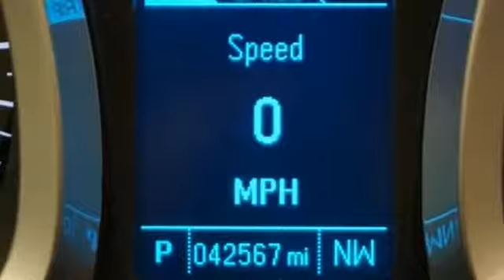Used 2015 Chevrolet Equinox Albany NY Schenectady, NY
Year: 2015
Make: Chevrolet
Model: Equinox
Trim: LT
Engine: 2.4L 4-Cylinder SIDI DOHC VVT
Transmission: 6-Speed Automatic with Overdrive
Color: Gray
Interior: Jet Black
Mileage: 42567
Stock #: 1P437
VIN: 1GNALBEK8FZ119914
Certified. CARFAX One-Owner. Recent Arrival! City/Highway MPG Equinox LT 1LT, 4D Sport Utility, 2.4L 4-Cylinder SIDI DOHC VVT, 6-Speed Automatic with Overdrive, FWD, Tungsten Metallic, Jet Black w/Cloth Seat Trim, 17" Aluminum Wheels, BluetoothA® For Phone, Electronic Stability Control, Exterior Parking Camera Rear, Remote keyless entry, Security system, SiriusXM Satellite Radio.brbrChevrolet Certified Pre-Owned Details:brbr * Vehicle Historybr * Powertrain Limited Warranty: 72 Month/100,000 Mile (whichever comes first) from original in-service datebr * Transferable Warrantybr * Warranty Deductible: $0br * Roadside Assistancebr * 172 Point Inspectionbr * 24 months/24,000 miles (whichever comes first) CPO Scheduled Maintenance Plan and 3 days/150 miles (whichever comes first) Vehicle Exchange Programbr * Limited Warranty: 12 Month/12,000 Mile (whichever comes first) from certified purchase datebrbrbrAwards:br * JD Power Initial Quality Study * 2015 IIHS Top Safety PickbrbrReviews:brbr * If you haul rear-seat passengers more often than you fill the cargo area in your compact SUV, then you might want to give the 2015 Chevy Equinox a look. The ability to tow 3,500 pounds in V6 models is shoulders above most competitors. Source: KBB.combr * Premium look inside and out; strong optional V6 engine; quiet interior; comfortable highway ride; spacious and adjustable backseat. Source: Edmundsbr * The 2015 Equinox is Chevrolet's stylish and efficient sizzling compact crossover. The Equinox stretches the boundaries of the term compact as it is noticeably larger than its rivals. That size difference affords more room for passengers in the second row seat and a larger presence on the road. The 2015 Chevy Equinox is a comfortable and quiet ride and drives like a more expensive car. It has an edge in passenger comfort, especially in the rear, where the bench seat can move several inches fore and aft to create more legroom. Up front, driver and passenger benefit from generous-sized seats. The 2015 Equinox has a blend of soft curves at its edges to balance the vehicle's rectangular shape. A long hood further helps even out the Chevy's proportions. It all works to give the Equinox an athletic appearance. Other standout aesthetics include the signature 2-bar grille, floating fog light bezels and creased fender flares. The Equinox comes standard with a fuel-efficient 4-cylinder engine that makes an adequate 182 horsepower. You may also choose the impressive V6 that puts out 301 horsepower. Both engines are connected to a 6-speed automatic transmission. Front-wheel drive (FWD) is standard with all-wheel-drive as an option for both engines. The 4-cylinder model can tow a maximum of 1,500 pounds while the V6 can pull 3,500 pounds. If you want a small-do-it-all SUV with plenty of passenger space, a comfortable ride and good fuel economy, consider the Chevy Equinox. Source: The Manufacturer Summary

Address:
785 Central Avenue